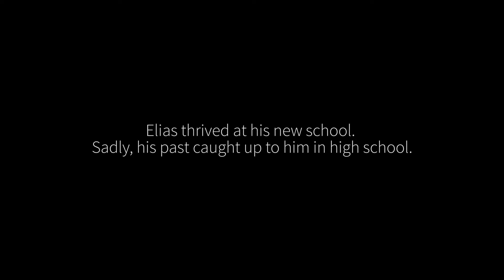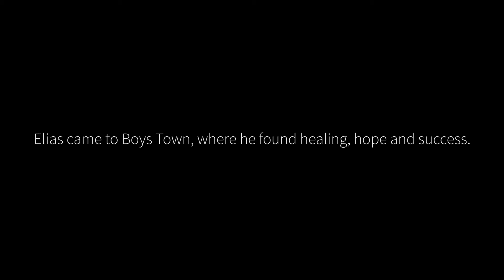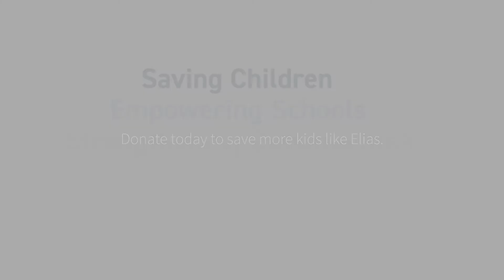Rebuilding Family Relationships: Elias' Story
​​​​Elias remembers his biological mother getting drunk and throwing him down the stairs. After running to the neighbors for help, Elias was placed in foster care. He was eventually adopted by a loving family, but his past began to catch up with him in high scho​ol. Elias' own alcohol abuse and violence threatened his future and his relationship with his adoptive parents. Today, Elias is a mature, successful young man whose future is limited only by his ​imagination.

Transcript:
Elias: As a kid, there was a lot of, like I said, drugs and alcohol, and addiction, abuse, and domestic violence and stuff, and I witnessed my parents fighting. And there was also an incident where my mom was drunk and she threw me down the basement stairs. I ended up running across the street to the neighbor's house and calling 911. The police ended up coming, and I went to...I was in a police car going to the foster home at 12.30 at night.

Cheryl: Elias was seven years old when he came to our house, and then we had him for 15 months before we adopted him.

Elias: I went there and it was just...I felt completely different. It wasn't like a foster care setting. It really made me feel at home, I guess.

Cheryl: They told us that it was a form of fetal alcoholism because his biological mother was on meth and was an alcoholic, and so that was in his system. Within one-week, he went from straight A's to missing all of his classes, he was physically violent. It was like night and day. It was very scary.

Elias: I've been involved in all athletics. So, I played baseball two years, I've played football three years, wrestled three years, I've run track two years, and then, now, I'm on the student council as a senior. I was a captain on the football team this year, too. Yeah, the biggest thing I'll take away from Boys Town is being the best that I can be because that's what, I think, they strive for the most, just be the best you can be, just do what you think you can do. If you set your mind to something, you can do it.

Cheryl: He's learned a lot. He's really showed a lot of adult decisions. We're very, very proud of him.